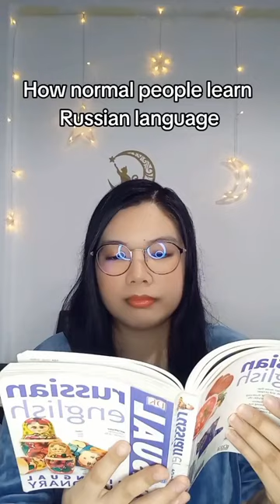Learning Russian - Normal vs. Cool (skit)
Just a random skit I had in mind 😂 Learning a language can be tricky when you have no one to practice with 😅 But now I can easily say АБВГДЕЁЖЗ 😂🎶 Anyways, stream "Алфавит" by Art Dinov & Kareem Khan cuz this song's a bop 😎🔥🎶!!